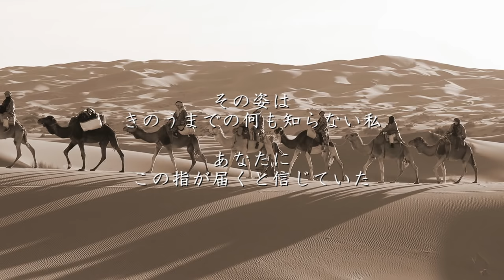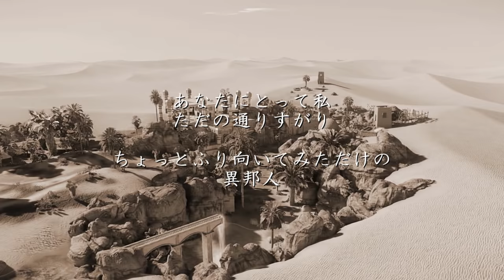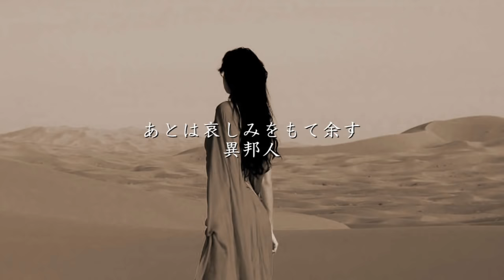異邦人 - 久保田早紀（フル）